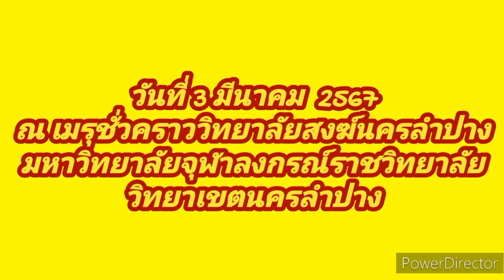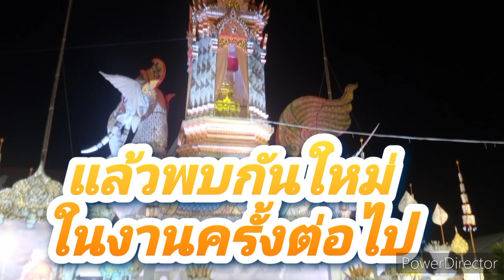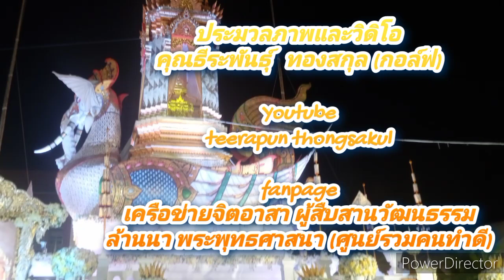การเเสดงศิลปวัฒนธรรม งานออกเมรุพระราชทานเพลิงศพพระราชธรรามลังการ มจร.ลป.3 มีนาคม 2567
เวลา 19.30  น.  พิธีสวดพระอภิธรมศพ  ณ  วัดบุญวาทย์วิหาร (พระอารามผลวง)  ต.หัวเวียง  อ.เมือง  จ.ลำปาง

เวลา  10.00  น.  พิธีเคลื่อนศพ (อาราธนาศพ  จากวัดบุญวาทย์วิหาร(พระอารามหลวง) มุ่งหน้าสู่ เมรุชั่วคราว วิทยาลัยสงฆ์นครลำปาง มหาวิทยาลัยจุฬาลงกรณ์ราชวิทยาลัย  วิทยาเขตนครลำปาง

วันที่  27 เดือน  กุมภาพันธ์  2567  ถึงวันที่  2  มีนาคม  2567

ok